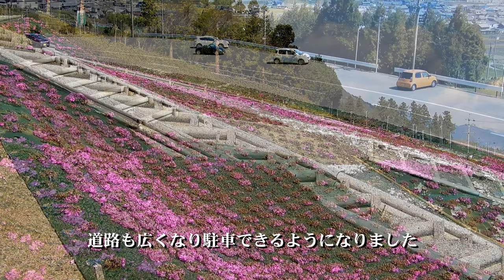4K 春の霞ケ間渓 2019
当地、西美濃地方の桜の名所の紹介です。
毎年撮影していますので、今回、タイトルに年号を加えました。
空撮は花見客が少ない早朝に撮影しました、俯瞰撮影は被写体の上でなく少しはなれたところで高度を上げてズームを最望遠にして撮影しました。